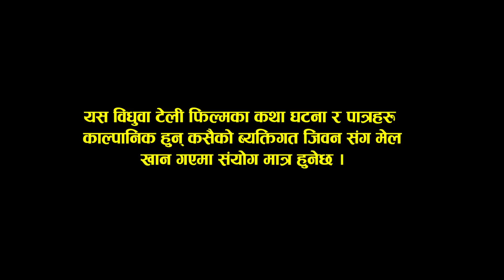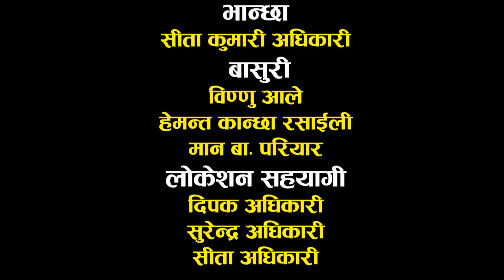Bidhuwa || विधुवा | Episode -26| Shashikala Rai ,Sandhya | Social Awareness Video | 10 August | 2021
🎬Video Credit:- Bidhuwa - 26 || विधुवा - २६

▶Scipt Writer :-Milan Karki
▶Director :-Milan Karki
 ▶Cinematographer :- Milan Karki
▶Cast :-Sandhya Subedi , Mamata Khadka, Mina Gc, Shasikala Rai,Khem Gharti Magar ( Rolpali ) Pabitra Gharti Magar ,Laxman Bhandari , Kamala Panta,Ram Shrestha,KP Regmi,Sanjok basyal,Santosh gautam,Keshab pariyar, Bhagat Shash
 ▶Editor :- Pareli Films Pvt.Ltd, Milan karki
▶ Producer :- Pareli Films
▶Audio/ Video Available Only On Pareli Films Pvt.Ltd.
▶Post Production:-Pareli Films Pvt.Ltd.

❀❀❀ हामीलाई सम्झनुहोस् ❀❀❀
🔴 नयाँ प्रतिभा  कोही हुनुन्छ भने सिधा सम्पर्क गर्नुहोला ☎️ 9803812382

सुचना. सुचना. सुचना. सुचना

साथै हाम्रो यस लोक छाहारी मा विज्ञापन  दिन चाहानु हुन्छ भने हामीलाई  सम्पर्क गर्न सक्नु हुन्छ 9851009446 \ 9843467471 ।  परेली फिल्मस् प्रा.लि.